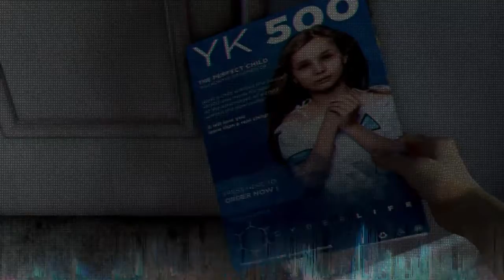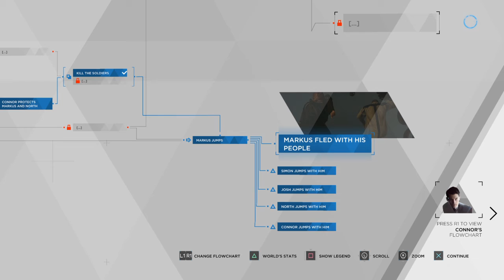Detroit: Become Human Crossover Playthrough All Characters